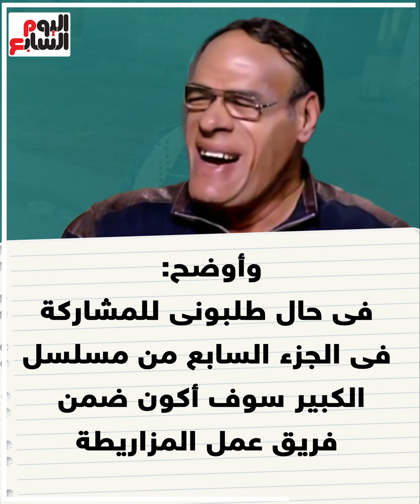استثناء المزاريطة من القرار.. "أشرف الكبير أوى" يعتزل التمثيل